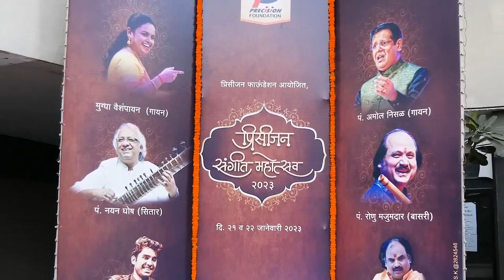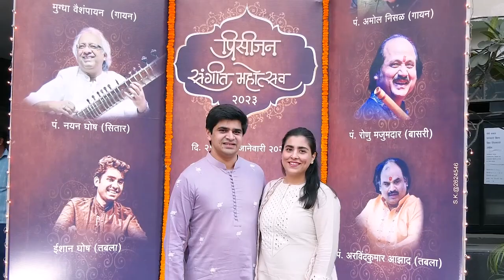Precision Sangeet Mahotsav 2023: Pt Ronu Mjumdar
Pt. Ronu Majumdar (Flute)
Pt. Ronu Majumdar is one of the most popular flutist in the Hindustani Classical music tradition and is especially popular with the younger generation for his creative improvisations.
Ronu Majumdar enthralled the audience with his performance in the closing session of Precision Sangeet Mahotsav 2023. He was accompanied on tabla by Pt. Arvindkumar Azad.